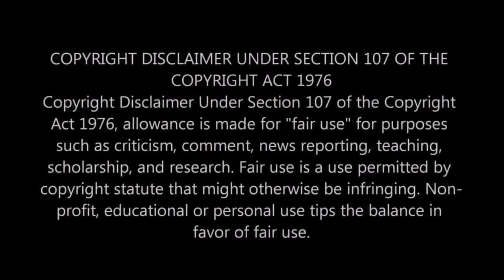Life of DirectorRam | Gem of Tamil Cinema | Part 1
Sincere Thanks to:
Film Companion
Galatta
Kappa Tv
ns7 Tv
Cinema Express
Fully Filmy